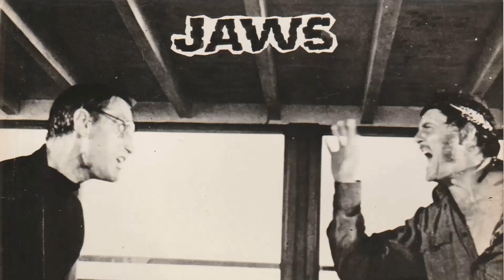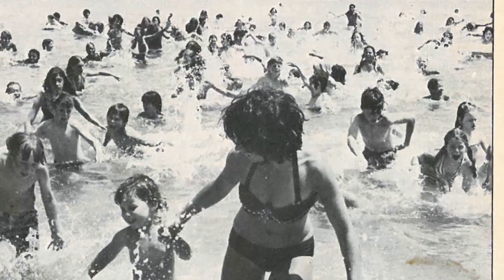Snapchat Surveys Suggest: Jaws Movie Is an Unknown Name for the Youth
Roy Scheider as Brody
Robert Shaw as Quint
Richard Dreyfuss as Hooper
Lorraine Gary as Ellen Brody
Murray Hamilton as Vaughn
Carl Gottlieb as Meadows
Jeffrey Kramer as Hendricks
Susan Backlinie as Chrissie
Jonathan Filley as Cassidy
Ted Grossman as Estuary Victim
Chris Rebello as Michael Brody
Jay Mello as Sean Brody
Lee Fierro as Mrs. Kintner
Jeffrey Voorhees as Alex Kintner
Craig Kingsbury as Ben Gardner
Robert Nevin as Medical Examiner
Peter Benchley as Interviewer
Jonathan Searle as Boy Swimmer with Cardboard Fin
Steven Searle as Boy Swimmer with Cardboard Fin
Tim Aguirre as Infant on Beach